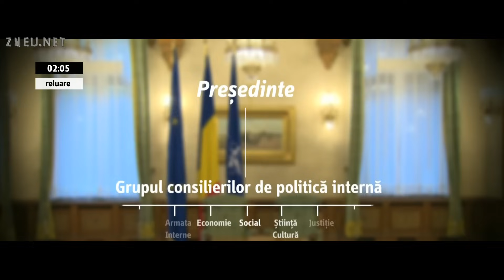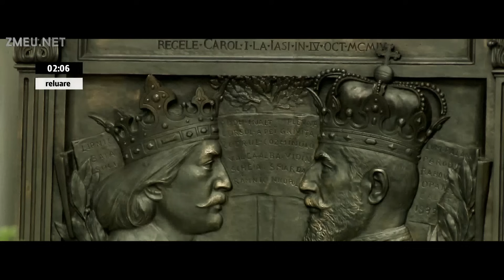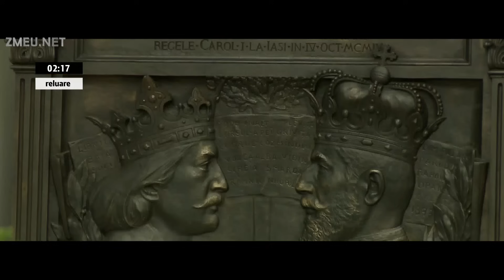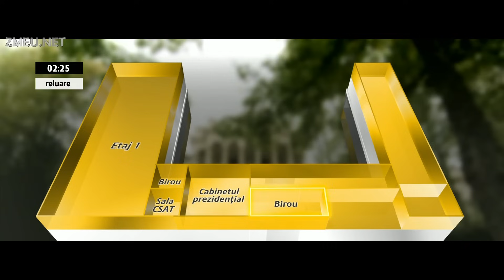ISTORIA PALATULUI COTROCENI - Full HD 1080P 2014